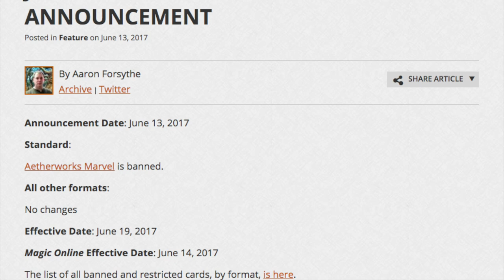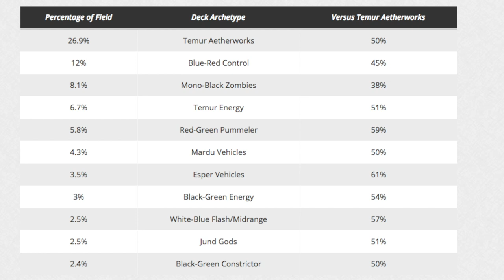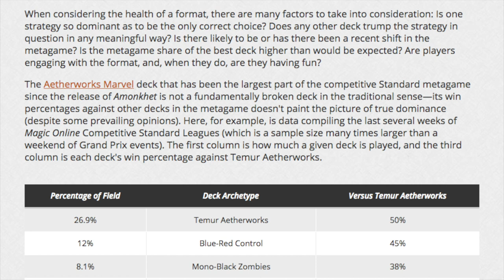Aetherwork Marvel BANNED - SERIOUSLY WOTC?!